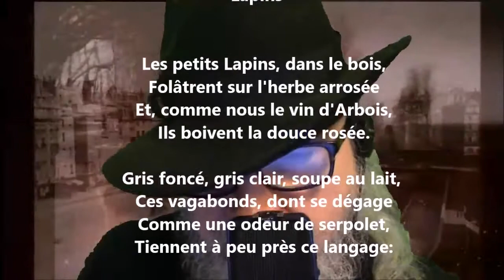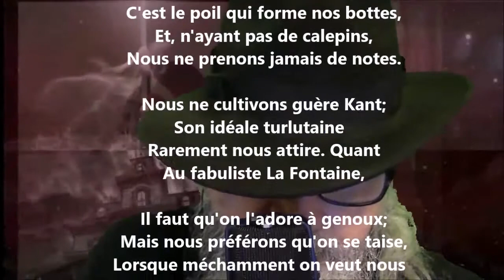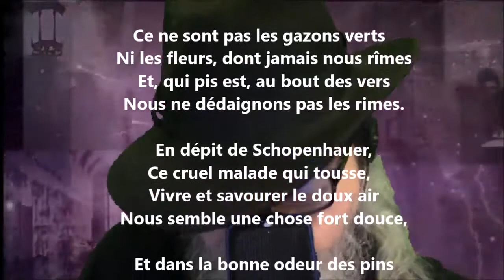Lapins - Théodore de Banville lu par Yvon Jean